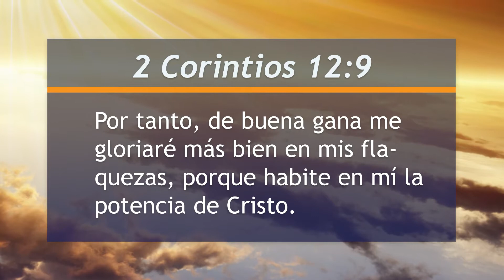Mejor Manera de Vivir - Su gracia es suficiente